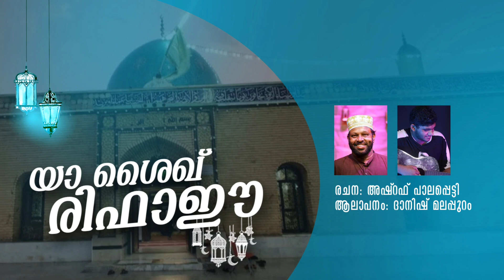ശൈഖ് രിഫാഈ (റ) മദ്ഹ് ഗാനം || അഷ്‌റഫ്‌ പാലപ്പെട്ടി | Khwaja Darbar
ശൈഖ് രിഫാഈ (റ) മദ്ഹ് ഗാനം || അഷ്‌റഫ്‌ പാലപ്പെട്ടി

Welcome to the Khwaja Darbar :
Here you will find latest Islamic Songs & Speeches.!

👉 Varavoor maqam Madh Song│ Noushad Baqawi│Suhail koppam│വരവൂർ

👉നൂറെ വരവൂർ /വരവൂർ മഖാം മദ്ഹ്/ രചന :ഷൗക്കത്ത് അലി